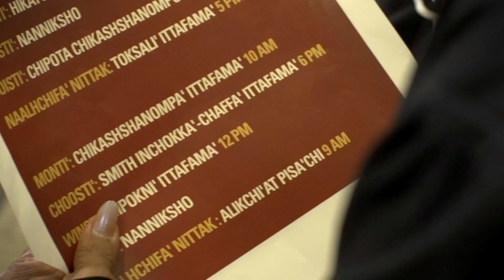What's Happening at the Community Center? | Rosetta Stone Chickasaw S1 • E16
In Episode 16 of Rosetta Stone Chickasaw, members of a Chickasaw family talk about the time of an event occurring at the local community center.

Katihkmak - when • Ittanaha - meeting/event • Hattak aaittafaama - community center • Himmako'si - soon, very shortly • Toshpa - (to) hurry • Wiikichi - (to) weigh • Alikchi'- doctor • Anta - (to) stay • Chikashshanompa' aaittaafamma'- Chickasaw language meeting